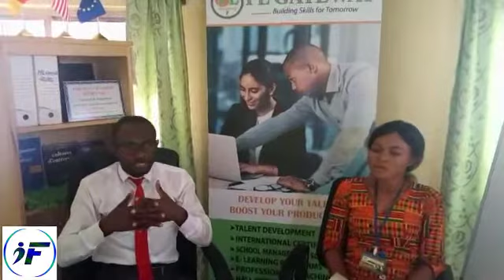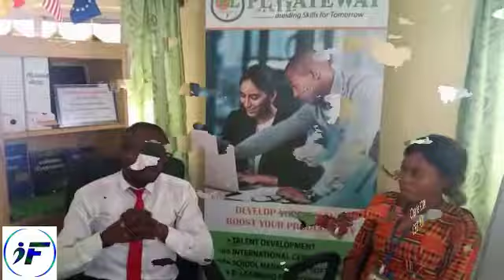TU PEUX RÉUSSIR SANS EDUCATION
Dans cette vidéo, Steve Harvey t'explique que le rêve est plus important que l’éducation. En explication, nous montrons que ton rêve doit pouvoir aider les autres, résoudre des problèmes. la passion est essentielle si tu veux voir ce rêve se réaliser.